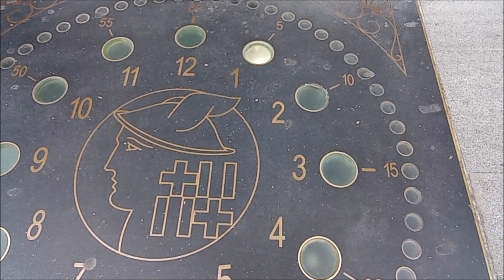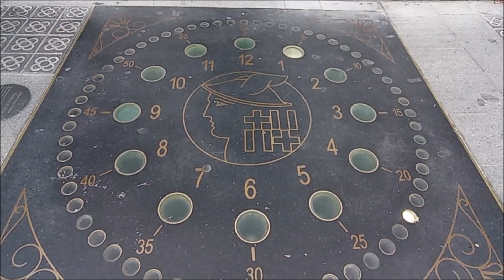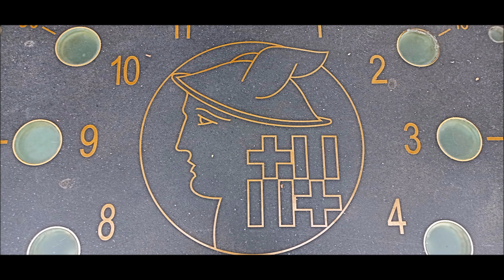EL RELLOTGE DE LLUMS (VIA LAIETANA, 69) 11 11 2023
EL RELLOTGE DE LLUMS (VIA LAIETANA, 69)

22 de setembre de 2016: Aquest rellotge lluminós va ser obra del mestre rellotger Cabrerizo l'any 1935 per encàrrec de la Banca Rosés. Durant molts anys va estar aturat fins que l'any 1989 el seu fill va restaurar-lo per encàrrec de la Conselleria de Governació, propietària en aquell moment de l'edifici que abans era de la Banca Rosés. Actualment en aquest edifici hi ha l'hotel H10 Cubik.

19 de desembre de 2018: Petit paisatge de Barcelona
El rellotge de llums
Es va inaugurar el cap d'any d'any de 1935. Obra de J. Cabrerizo, l'anagrama central representa al déu Hermes amb l'escut de la ciutat de Barcelona. L'Institut Municipal del Paisatge Urbà n'ha fet la restauració amb la col·laboració de H10 Hotels.
22 de septiembre de 2016: Este reloj luminoso fue obra del maestro relojero Cabrerizo en 1935 por encargo de la Banca Rosés. Durante muchos años estuvo parado hasta que en 1989 su hijo lo restauró por encargo de la Consejería de Gobernación, propietaria en ese momento del edificio que antes era de la Banca Rosés. Actualmente en este edificio está el hotel H10 Cubik.

19 de diciembre de 2018: Pequeño paisaje de Barcelona
El reloj de luces
Se inauguró el fin de año de año de 1935. Obra de J. Cabrerizo, el anagrama central representa al dios Hermes con el escudo de la ciudad de Barcelona. El Instituto Municipal del Paisaje Urbano ha hecho la restauración con la colaboración de H10 Hotels.
Ayuntamiento de Barcelona.